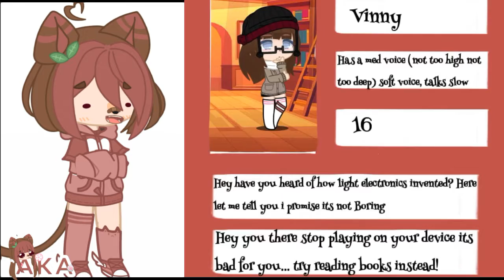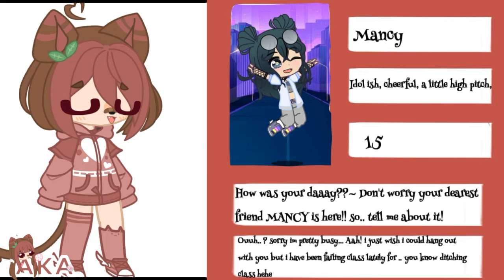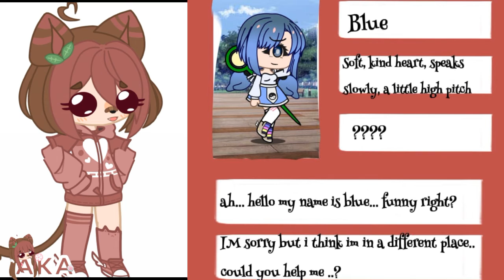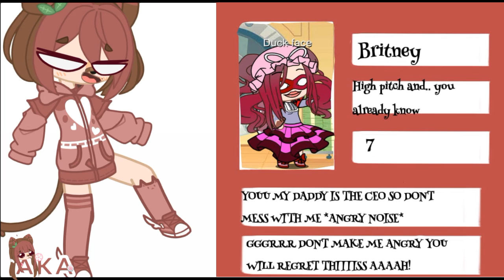trying to voice acted some of my friend ocs! || by ItzAlmeeraplayz